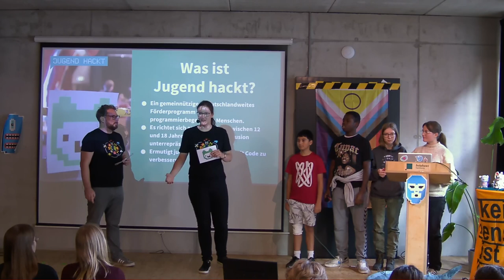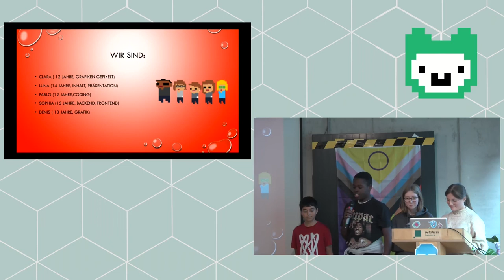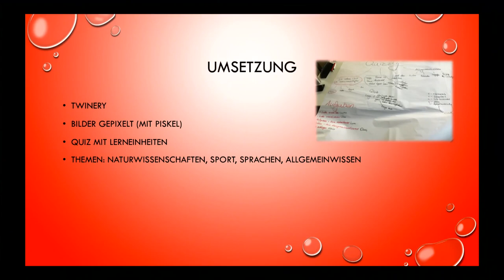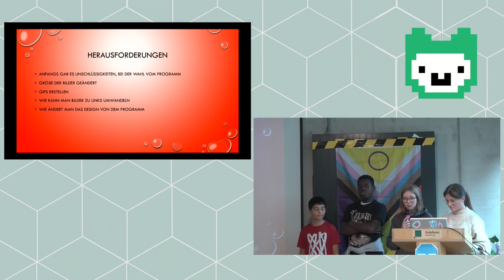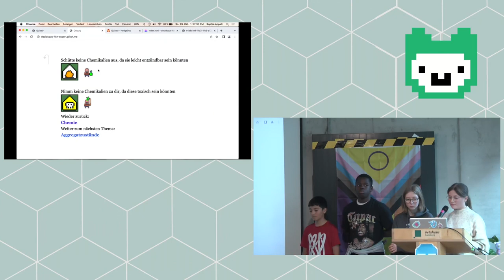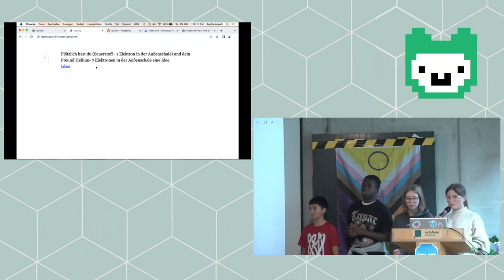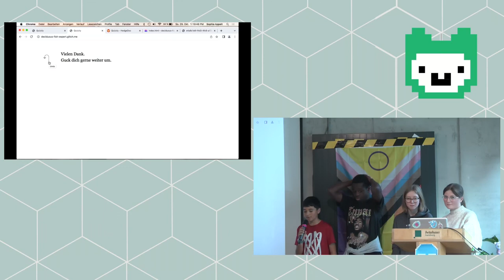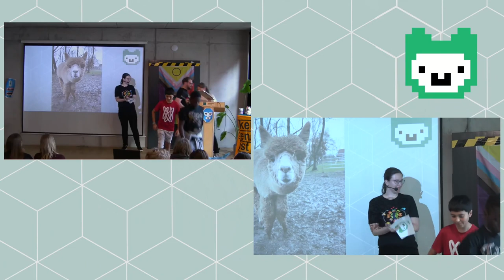Jugend hackt Hamburg 2023 Quizzly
Sophia, Clara, Luna, Denis und Pablo stellen ihr Projekt vor.

Sophia
Clara
Luna
Denis
Pablo